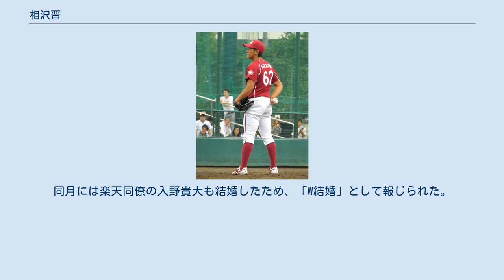相沢晋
相沢 晋（あいざわ すすむ、1987年6月3日 - ）は、新潟県西蒲原郡岩室村（現在の新潟市西蒲区）出身の元プロ野球選手（投手）。
 小学校4年の時に野球を始め、岩室中学校から新潟県立巻高等学校に進学。
2年の秋から投手となり、先輩からはスライダーを教わった。
3年時にはチームのエースとなり、同年の新潟県大会では、新潟明訓高等学校戦で12回2/3を投げたが、最後はサヨナラ負けを喫した。
 その後、石巻専修大学に進学し宮城県石巻市に移住。
2年の秋には、JR東日本東北時代の攝津正よりカーブとシンカーを教わった。
4年春の南東北大学リーグでは、全11試合に先発し8勝の成績でMVPを獲得、最多勝、ベストナインも受賞。
チームは優勝し、全日本大学野球選手権大会へと進出した。
同大会では1回戦の道都大学戦に先発し、9回4失点で負け投手となった。
 2010年からは、社会人野球の日本製紙石巻に所属。
2012年10月にコーチ兼任となった。
2013年の第84回都市対抗野球2次予選東北大会では、第1代表決定戦でTDKを相手に9回無失点（被安打5）で無四球完封勝利し、チームは全国大会への出場を決めた。
第84回都市対抗野球大会（全国大会）では、1回戦の信越硬式野球クラブ戦で2回3失点だったものの、七十七銀行から補強選手として参加していた相原和友がその後を7回無失点に抑えてチームは勝利した。
2回戦のJFE西日本戦では、相沢が6回無失点（被安打3）に抑え、チームは勝利した。
 2013年のプロ野球ドラフト会議で、地元球団の東北楽天ゴールデンイーグルスから8巡目で指名。
契約金4,000万円（出来高分の1,500万円を含む）、年俸720万円（金額は推定）という条件で入団した。
 NPB他球団での現役続行を希望し、2016年11月12日には、阪神甲子園球場で開催の12球団合同トライアウトに参加。
シートバッティング形式で、打者3人を相手に、最速146km/hのストレートで1奪三振1被安打1併殺打という結果を残した。
 2017年から、地元である新潟県に本拠地を置く社会人野球チームのバイタルネットでプレーする。
投手兼コーチとしてプレーしたのち、2019年からはコーチ専任。
 最速146km/hのストレートと、シュート・カットボール等の多彩な変化球を武器とする。
また、クイックモーションが速く、投球開始から捕手が捕球するまで1.02秒だという。
 石巻市には、大学時代・社会人時代合わせて8年住み、「第二の故郷」と考えている。
 2016年1月23日に山形県出身の女性と結婚。
交際開始から5ヶ月でのスピード結婚だった。
同月には楽天同僚の入野貴大も結婚したため、「W結婚」として報じられた。